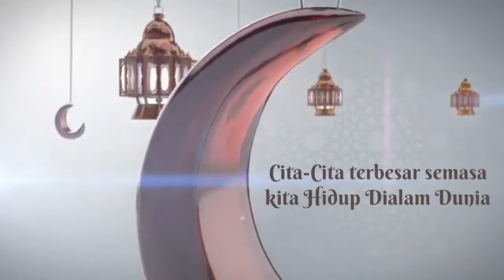Cita-Cita Terbesar Hidup Dialam Dunia - Al Habib Ali bin Husein Assegaf